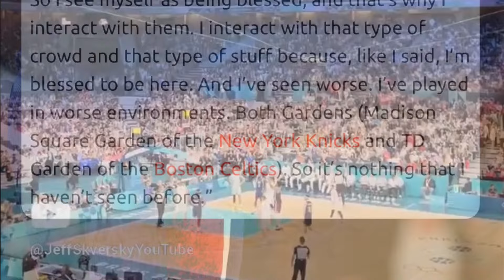Joel Embiid Responds to Boos at Olympics; says worse in Philly, New York + Boston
Joel Embiid Embraces Boos and Reflects on Tough Decision to Play for Team USA

In the 2024 Olympics, USA center Joel Embiid found himself at the center of attention once more, this time drawing boos from the crowd in Lille during a game against Puerto Rico. With the ball in his hands during the final possession of Team USA's win, Embiid responded to the crowd's jeers by encouraging them to boo even louder, a gesture that highlighted his unique relationship with fans.

“I’ve always loved it,” Embiid said. “At the end of the day, I think a lot of people think it’s hate. I see it as love and respect. If I wasn’t an OK basketball player, I would not receive that type of treatment. So I see myself as being blessed, and that’s why I interact with them. I interact with that type of crowd and that type of stuff because, like I said, I’m blessed to be here. And I’ve seen worse. I’ve played in worse environments. Both Gardens (Madison Square Garden of the New York Knicks and TD Garden of the Boston Celtics). So it’s nothing that I haven’t seen before.”

Embiid's perspective on the boos he receives showcases his resilient and appreciative mindset. He views the jeering as a sign of respect, indicating that his performance on the court garners enough attention to warrant such reactions. When asked about the Philadelphia 76ers fans, Embiid acknowledged that the environment in Philly can be even more intense.

“They boo their own guys, more than their opponents,” Embiid said. “Sometimes it feels like our fans are more against us when they’re supposed to be against our opponent. But like I said, it’s all love. It’s all because they want to push you. They want you to do better. Just like with this crowd. I enjoy it because it makes me want to be better and do more and do whatever it takes to win.”

Embiid's comments reflect his understanding of Philadelphia's passionate fan base, who are known for their tough love and high expectations. He interprets their boos as motivation, a push to improve and succeed.

In addition to discussing his interactions with fans, Embiid also addressed his significant decision to play for Team USA over his native Cameroon and France. This choice was influenced by his comfort level with his teammates and the overall environment.

“It was a tough decision, but it was all about comfort level,” Embiid mentioned. “And like I said, I’ve known these guys for a long time, and I just felt more comfortable than knowing the other side. There was some concern with the other side. So like I said, comfort level was huge. I always said, you know, I’m going to be one of one. I want it. And this guy is one of them.”

Embiid's decision to represent Team USA underscores his desire to play where he feels most at ease and confident. His familiarity with his American teammates played a crucial role in his choice, emphasizing the importance of comfort and trust in such a significant decision.

As Joel Embiid continues to make his mark in the Olympics, his candid reflections on fan interactions and his national team decision offer a deeper understanding of the mindset and motivations of one of basketball's most compelling figures.